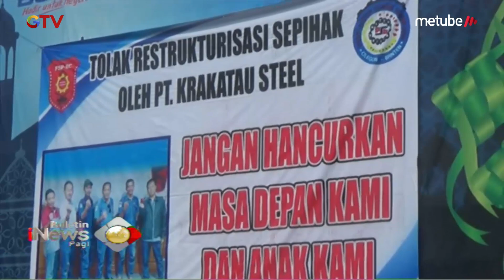Ribuan Buruh Krakatau Steel Demo Berlangsung Ricuh, Massa Blokade Jalan - BIP 03/07